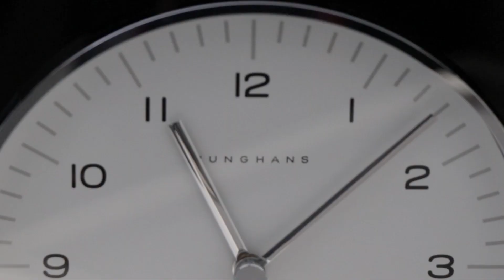Shooting Junghans 2019 Nouveautés (Baselworld)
Retour sur notre shooting consacré à Junghans, à Baselworld 2019. Retrouvez notre revue complète de la max bill MEGA